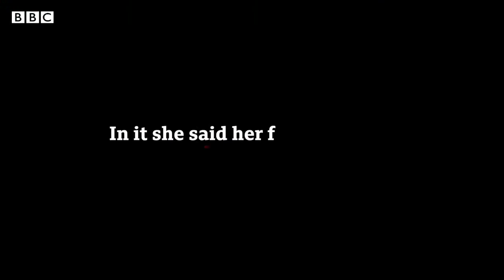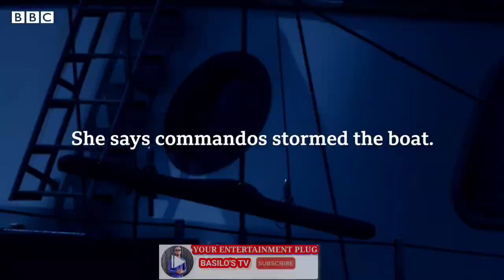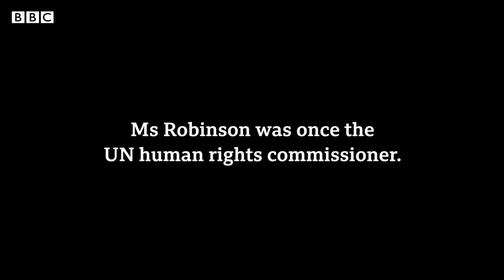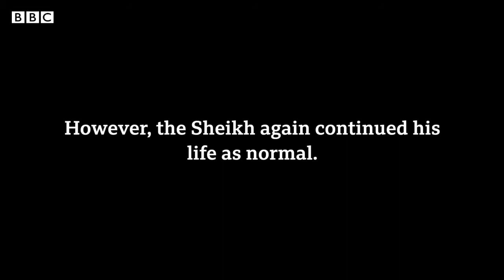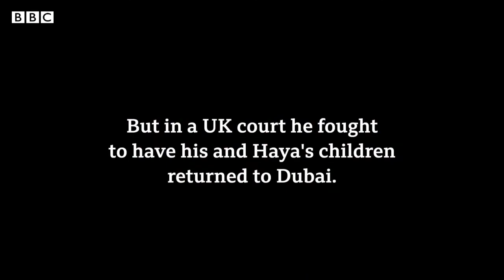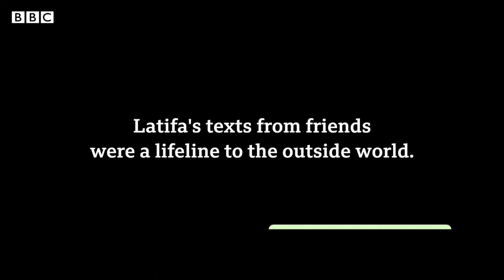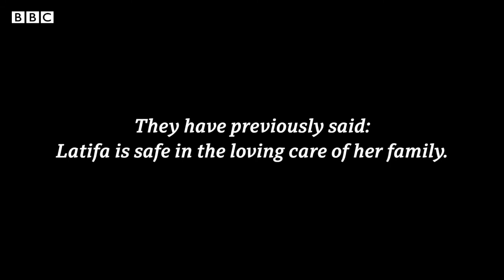Sheikh Mohammed imprisoned daughter, Princess Latifa tells the story of her kidnapping and capture.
Princess Latif disappeared in 2018, but managed to send secret messages to her friends. She tells the extraordinary story of her kidnapping, capture and detention in Dubai by its ruler, and her father, sheikh Mohammed.